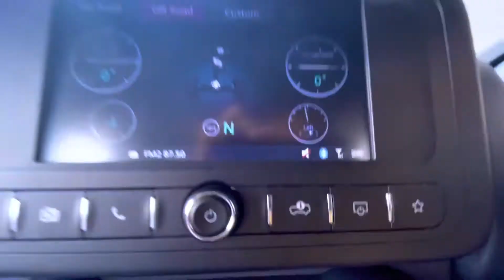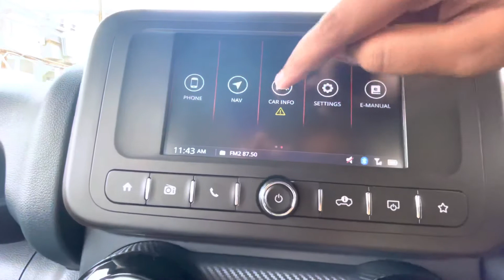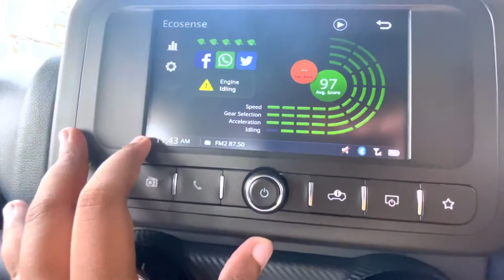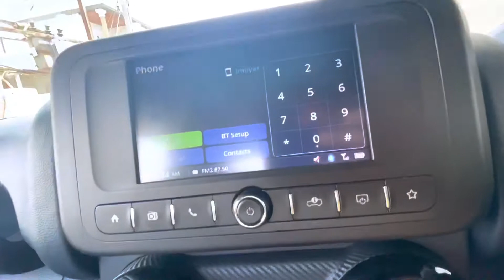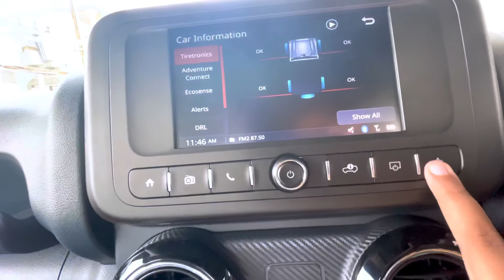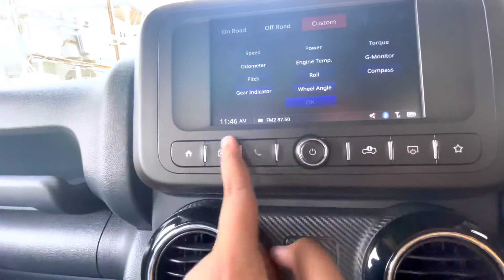Full Review Of My New Car Thar 😍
Thank you so much guys for watching, i hope you guys are enjoying our daily vlogs.

THIS VIDEO AIM : 20 LIKES

PLZ GUYS AIM COMPLETE KARWADO

BASS

THANKS

PLZ JARUR AIM COMPLETE KARWA DENA